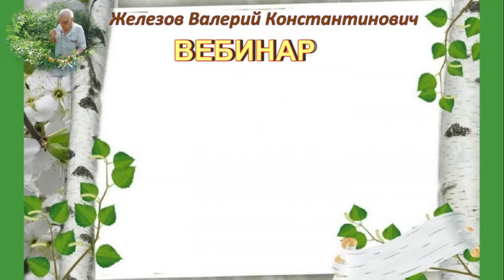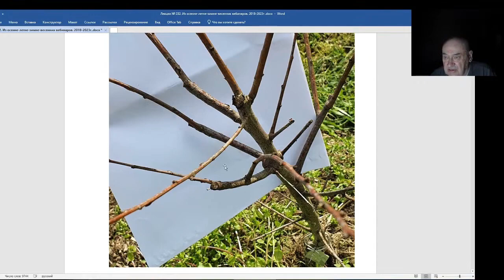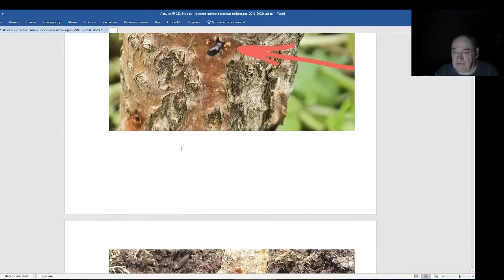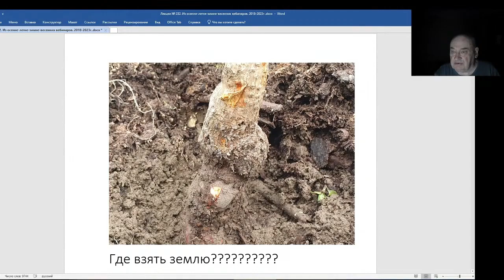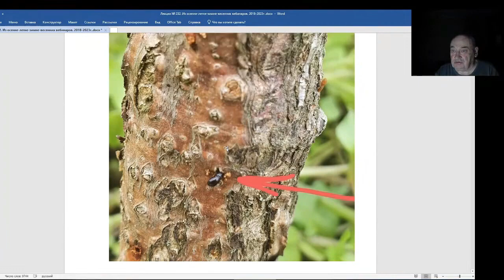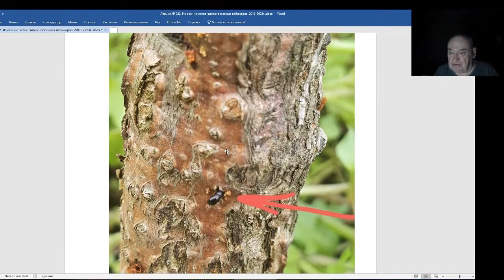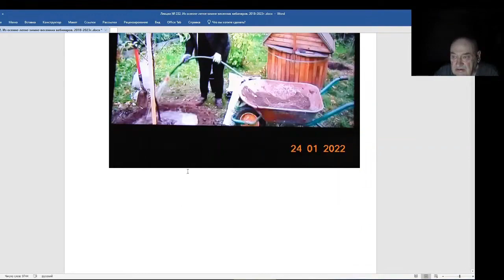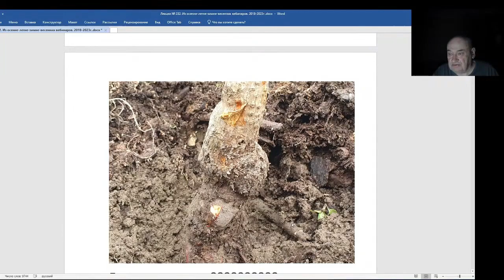Железов Валерий. Вебинар 232. ч. 7. Мой анализ и выводы на полученный материал.